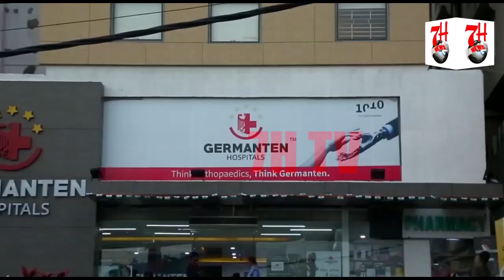COMMISSIONER MAHESH BHAGWAT NE KIYA DAURA | 7H TV NEWS